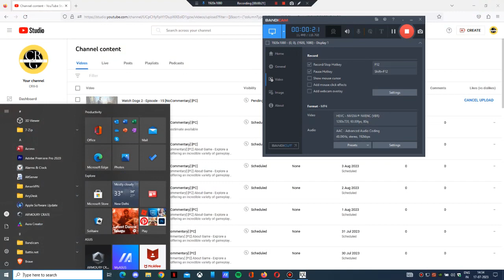Watch Dogs 2 - Episode - 16 [NoCommentary] [PC]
About Game -
Explore a massive and dynamic open-world offering an incredible variety of gameplay possibilities. Hack your way through the vibrant neighborhoods of the Bay Area: San Francisco, Marin County, Oakland, and Silicon Valley. There are many secrets to uncover in the birthplace of the tech revolution.